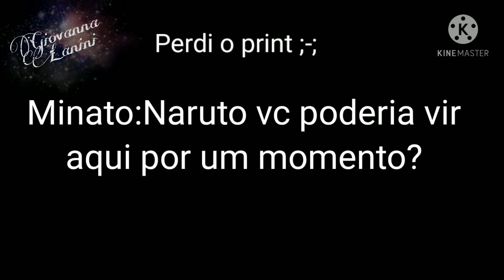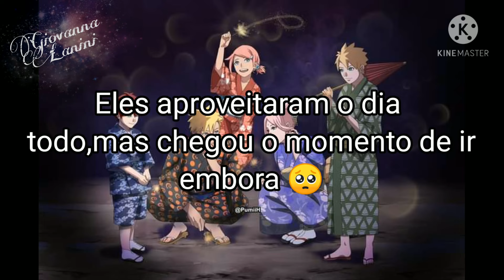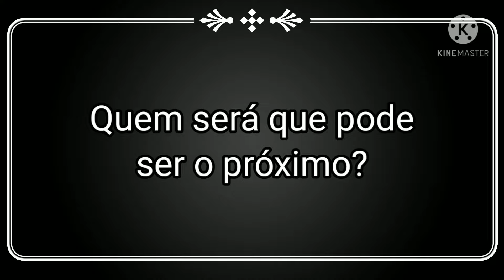Minato e Kushina vivos por 24 horas "AU"(contém Narusaku)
✔Comente mais ideias de vídeo para o canal

                   ||▪Parceiros▪|